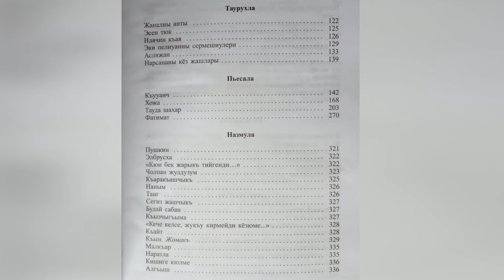30 08 19 КАК СКАЗАЛИ МУДРЕЦЫ 15 мин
Рассказ А. Соттаева "Берне" (Приданое) читает Асият Саракуева